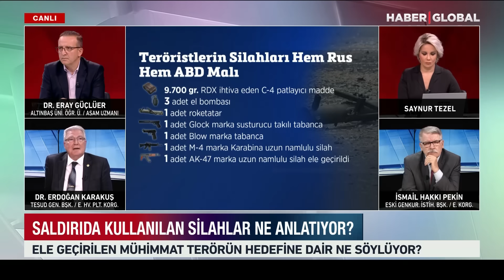Suriye Operasyonu Öncesi Emekli Generalden Uyarı: "Karşımızda Olacak Ülkeler" Dedi Tek Tek Açıkladı